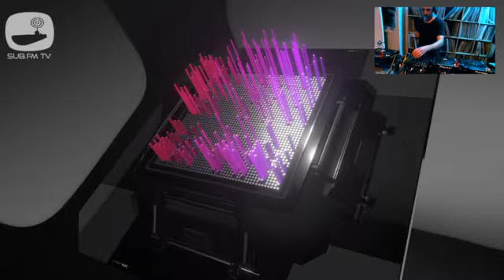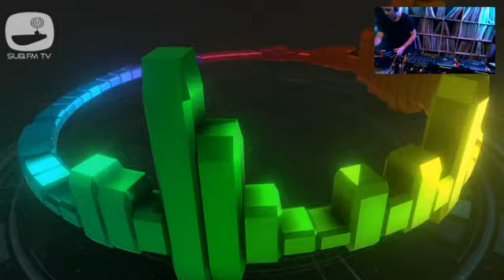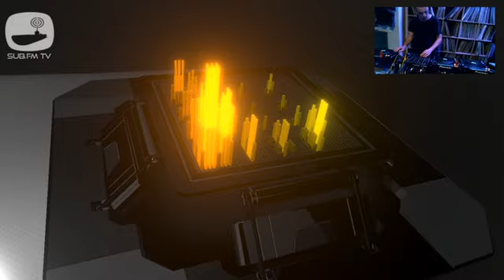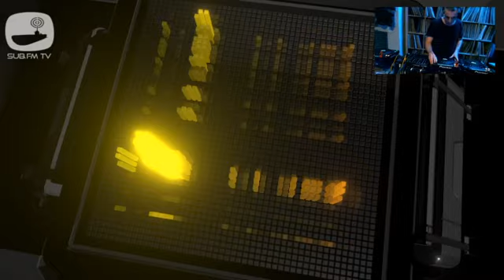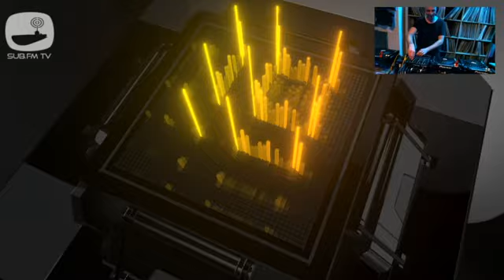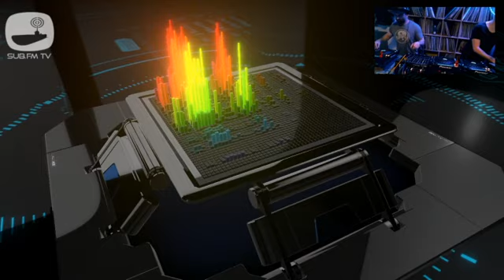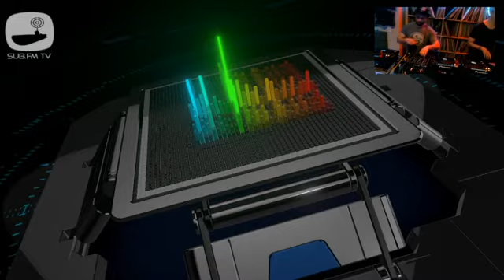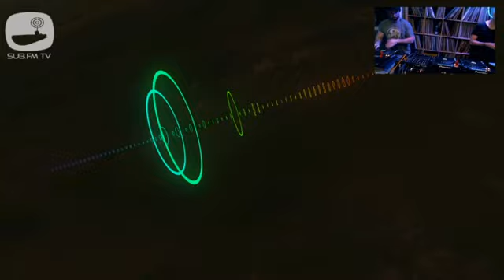The Lunch Ladies - 07 Feb 2021 - Sub FM